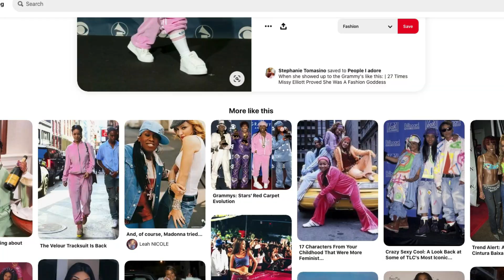Inktober 2020 challenge - Day 2: Missy Elliot inspired | Laura Hernandez Art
In this video I show how I made the second Inktober2020 drawing, using the fashiontober promptlist, created by @_mochibun on IG

ABOUT ME:

My name is Laura Hernández and I am a self-taught illustrator. In this channel I share my knowledge of illustration and my experiences with some art materials, events and visits. I hope this channel can inspire you even a bit!

COMING SOON:

I'll be uploading Inktober videos and a video about alcohol marker techniques.

🌸 Prismacolor Col-Erase Pencil with Eraser, Carmine Red Lead / Barrel, 12-Count

🌸 Drawing Light Table, Guiseapue LED A4 Light Tablet, Super Slim Light Drawing and Brightness Adjustable light board with USB Cable for Drawing, Crafts, Sketches, Calligraphy

🌸 Faber-Castell - Blister 2 white Goldfaber erasers

🌸 Kuretake Changes of SC / 6 V Watercolors Set, Water Color, 19.6 x 7 x 1.6 cm

🌸 Winsor & Newton Indian Ink - Ink, 500 ml, black